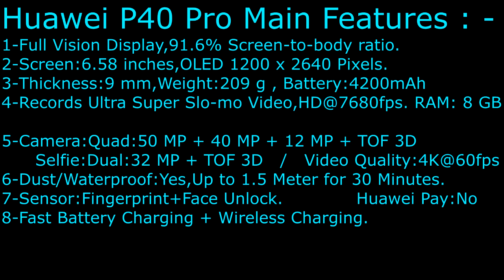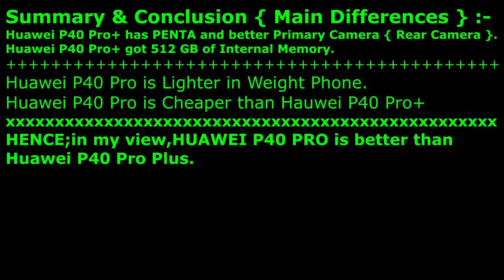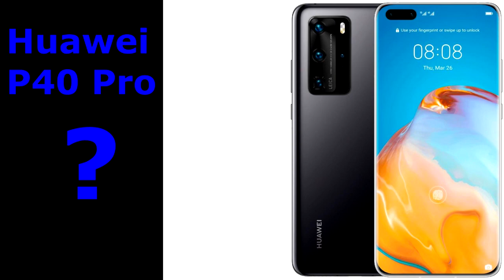Huawei P40 Pro VS Huawei P40 Pro+ Why Pro only!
Huawei P40 Pro Plus Vs Huawei P40 Pro = Why i think Not Plus**

**As NO Big differences,only Rear Camera and Built in extra
Memory,i prefer HUAWEI P40 PRO Not the PLUS one,the Huawei
P40 Pro Price is cheaper,SIM free price is : £1000 in UK = 1000 eur

Huawei P40 Pro VS Huawei P40 Pro Plus , Which 5G Phone ?